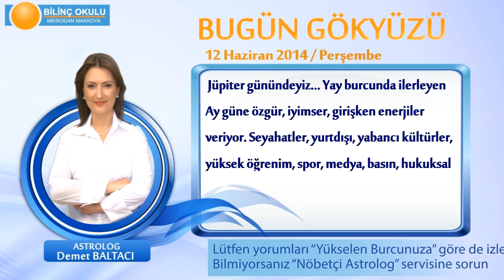YAY Burcu, GÜNLÜK Astroloji Yorumu,12 HAZİRAN 2014, Astrolog DEMET BALTACI Bilinç Okulu